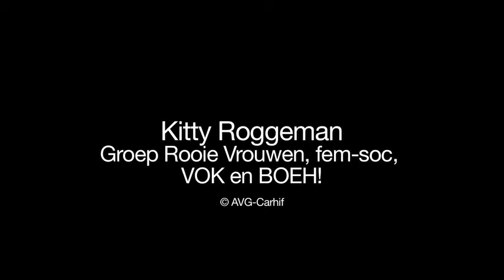Kitty Roggeman - Groep Rooie Vrouwen, fem-soc, VOK en BOEH!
Kitty Roggeman sloot in 1976 aan bij de fem-soc (Groep Rooie Vrouwen, Antwerpen) en was van 1978 tot 1999 hoofdredactrice van Schoppenvrouw, eerst het blad van de fem-soc, later een algemeen feministisch tijdschrift. Ze was actief in de strijd voor abortus en bij Vrouwen Tegen de Krisis. Ze sloot aan bij het VOK, waarvan ze voorzitster was van 2003 tot 2007. In 2007 richtte ze mee Baas over Eigen Hoofd op.